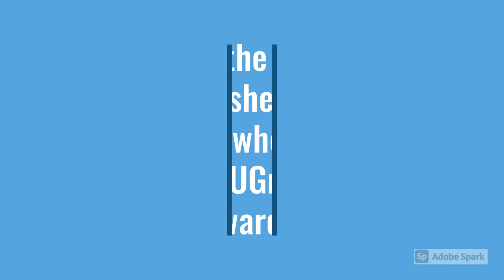UGreat Gold Bar Awardees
Here's another cogent reason why you should sign up with the most valuable network marketing company of choice, UGreat International.

Are you aware that UGreat is pioneering healthy living via its award-winning product UGCare?

UGCare is not only potent, it is tested and trusted and treats numerous diseases including nerve and neurological disorders.

So why suffer in silence or keep running from pillar to post, when the solution to your health challenge is just a call away?

FB: UGreat Int'l Nigeria Office